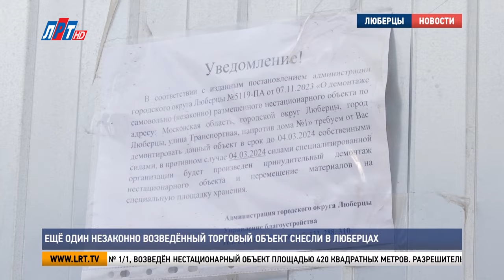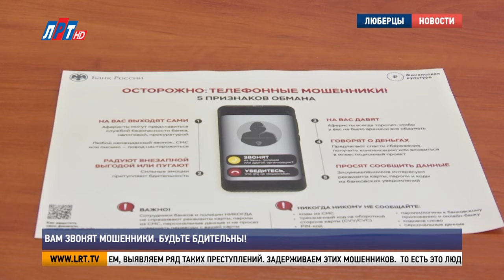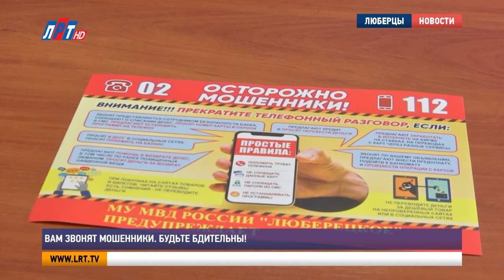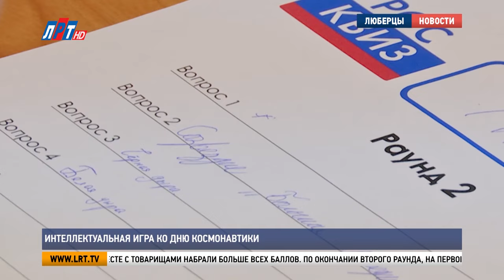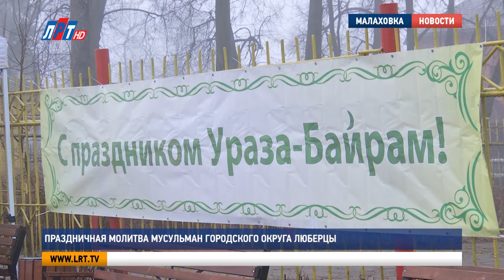Итоги недели за 13 апреля 2024 г.